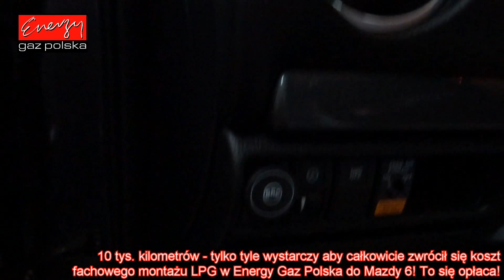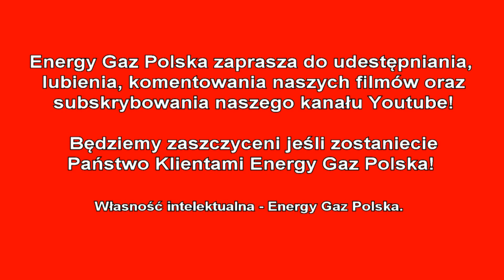Montaż LPG Mazda 6 z 2.3 165KM 2007r w Energy Gaz Polska na gaz BRC SQ 32 OBD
10 tys. kilometrów - tylko tyle wystarczy aby całkowicie zwrócił się koszt fachowego montażu LPG w Energy Gaz Polska do Mazdy 6! To się opłaca! Instalacja gazowa BRC Sequent 32 OBD wraz z montażem kosztuje 3200zł, ale dzięki LPG wystarczy pokonać dystans 10300 km aby zwróciła się w 100% inwestycja na montaż poniesiona. Od dziś Właściciel Mazdy na stacjach będzie zostawiał o połowę mniej pieniędzy! :) Średnie spalanie benzyny - 12 litrów/100km, a LPG tylko 13 litrów, co przyniesie Właścicielowi 310 złotych oszczędności na każde przejechane 1000km! Zbiornik 47 litrowy zapewni zasięg auta na LPG - około 290 kilometrów!

Pytacie Państwo co zamontować do Mazdy? Odpowiadamy: Najlepsze, markowe, dedykowane instalacje LPG! Ekspert LPG precyzyjnie dobierze instalacje gazową do marki Mazda!

Mazda na gaz to niesamowite oszczędności - wykorzystaj je na przyjemności! Gaz do Mazdy zamontowany profesjonalnie i ze sztuką montażu w Energy Gaz Polska to czysty zysk i brak kłopotu z LPG po montażu. Drodzy Państwo pamiętajcie montując autogaz do Mazdy wybierajcie LPG dedykowane do wymogów danego silnika w Państwa samochodzie! Instalacje gazowe proponowane przez naszą Firmę charakteryzuje niezawodność działania, pewności pracy na LPG.

Jeżeli w dalszym ciągu nie wiesz jakie LPG wybrać do Mazdy i zastanawiasz się jaki gaz zamontować do Twojej Mazdy, skontaktuj się z naszym Ekspertem LPG telefonicznie – z przyjemnością doradzimy i odpowiemy na wszystkie pytania z dziedziny LPG pod numerem 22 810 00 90!

Mazda TEST LPG przeszła fantastycznie! Na gazie Mazda w niczym nie ustępuje jednostce napędzanej ON czy BP. Nasi specjaliści przed oddaniem samochodu Klientowi po montażu LPG zawsze sprawdzają jego możliwości i porównują wartości jezdne na obu paliwach aby mieć pewność, że usługa montażu LPG do bezpośredniego wtrysku jest na najwyższym poziomie! Bezpośredni wtrysk na LPG to gwarancja ogromnych oszczędności!